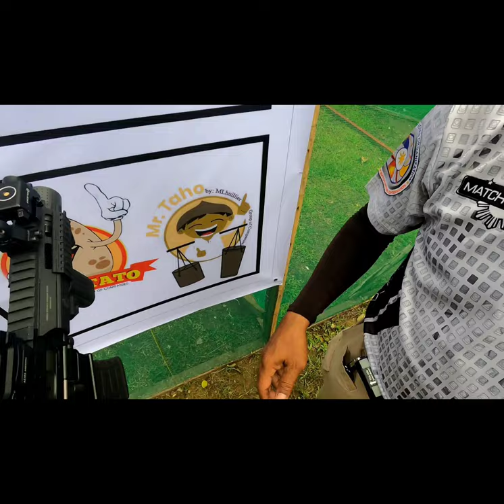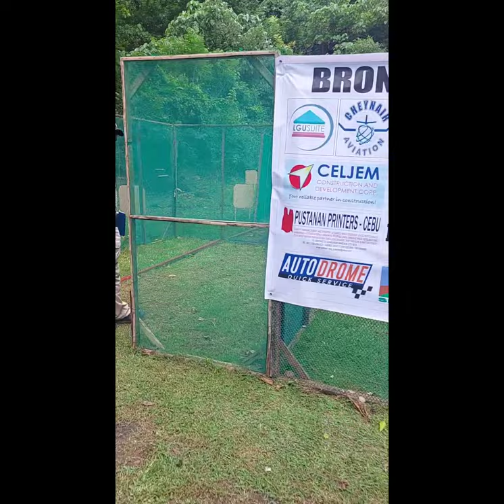9mm Rifle - Ferfrans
The best for PCC competition